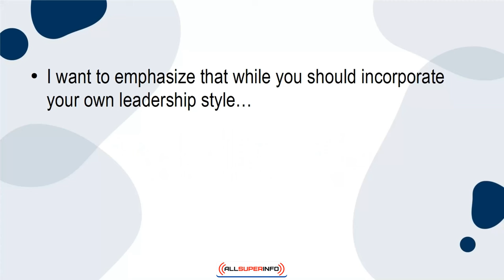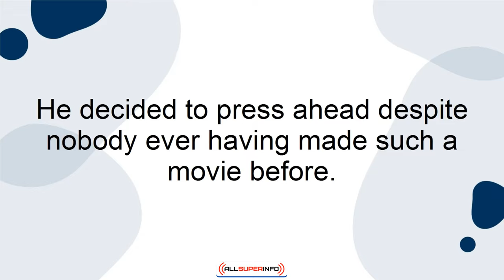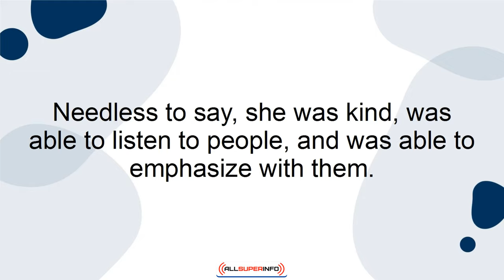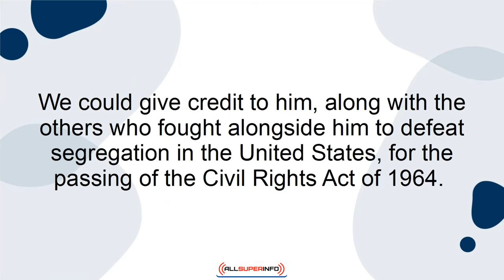03 5 Leaders to Learn From